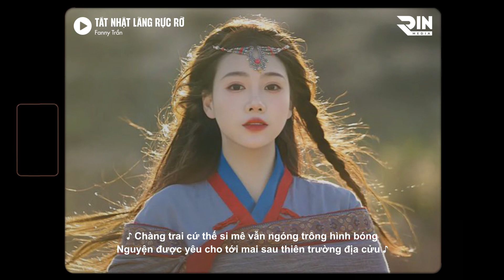Tát Nhật Lãng Rực Rỡ 「Lofi Ver.」- Fanny Trần / Thiên hạ khắp bốn phương có mênh mông rộng dài...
Composer: Đang cập nhật...
Singer: Fanny Trần
Audio: Đang cập nhật...

Lyrics:
Loài hoa đẹp nhất thảo nguyên
Bông hoa tát nhật lãng mà
Mơ về trời
Khắp chốn bồng lai đều là hương hoa
Chàng trai xa xứ bao năm
Vẫn ngóng trông hình bóng
Dù vạn dặm vẫn hứa trong tim sẽ chẳng quay đầu
Màu đỏ rực của những tình yêu thời còn niên thiếu

Chàng trai cứ thế si mê
Nguyện được yêu cho tới mai sau
Thiên trường địa cửu
Thiên hạ khắp bốn phương
Có mênh mông rộng dài
Con đường xa
Biết mấy gian nan
Hạnh phúc được bao
Yêu tiếng đàn nghe đã quen
Những âm thanh quen thuộc
Yêu đồng cỏ xanh ngát nơi đây đến tận chân trời

Hoa đỏ màu thắm tươi
Những bông hoa nở rộ
Sông càng xa
Người du mục
Nay đã quen
Sống thênh thang tự tại
Nơi trần gian có bóng người yêu sẽ là thiên đường